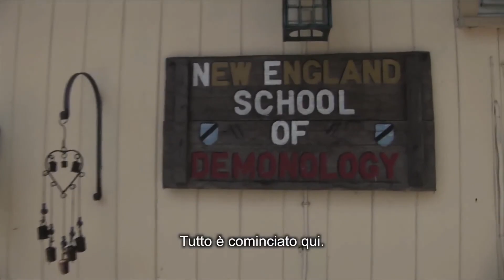The Conjuring - Tutta la storia della grande saga horror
Oggi la nostra Gabriella Giliberti ci racconta per filo e per segno come è nata la saga del The Conjuring-Verse. Un torbido universo horror pieno di retroscena inquietanti.